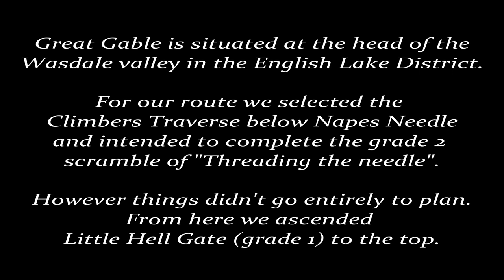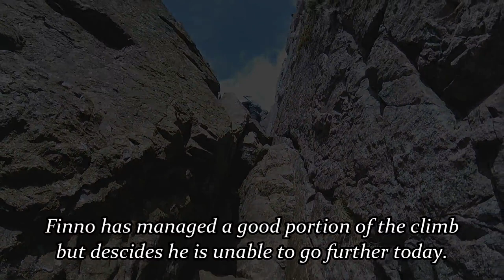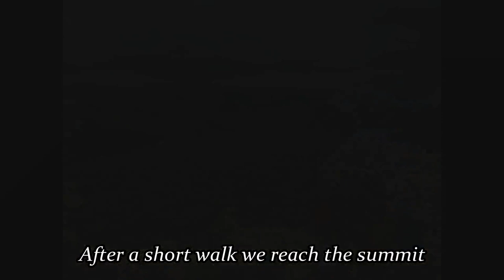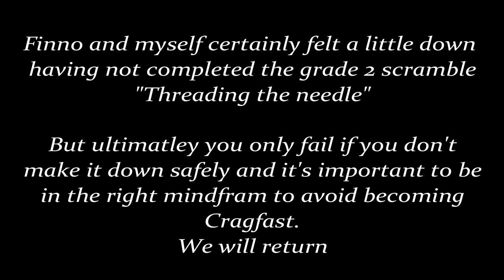Great Gable, Napes Needle, Little Hell Gate and more, Lake District Hike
A hike to the top of Great Gable from Wasdale in the English Lake District. On this hike we completed two Grade one scrambles and attempted our first Grade two scramble, of which only one of us succeeded. Also including Green Gable and Kirk Fell.